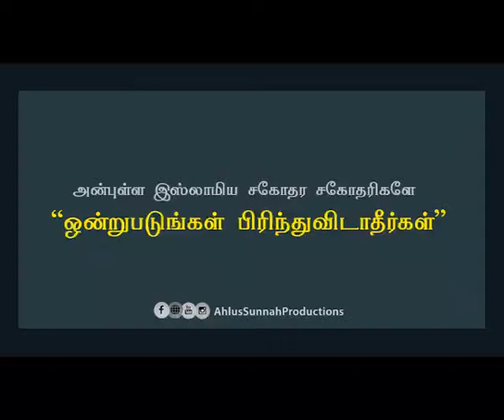September 3, 2020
Relations are importantant